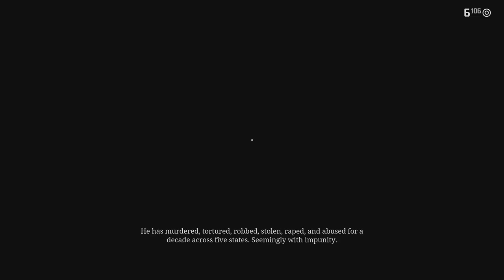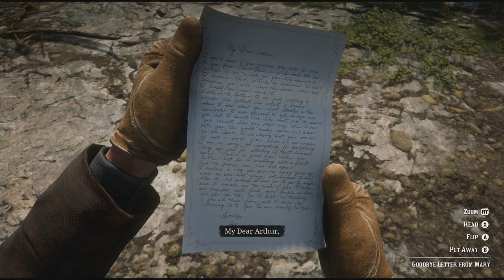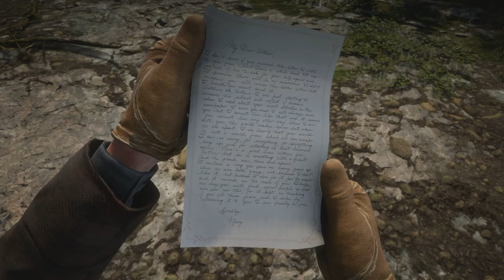Goodbye, Dear Friend / RED DEAD REDEMPTION 2 / Part 23